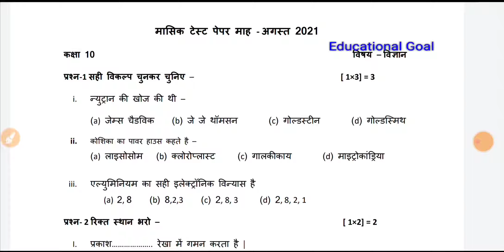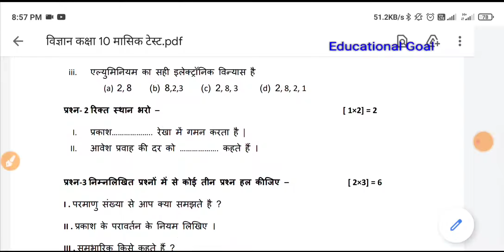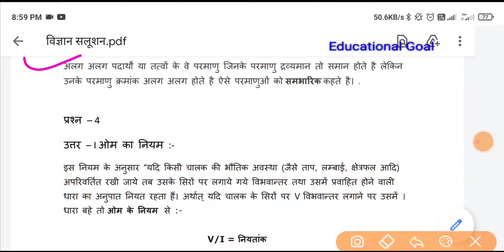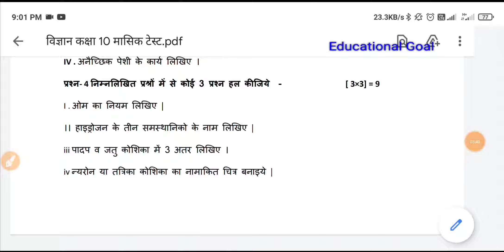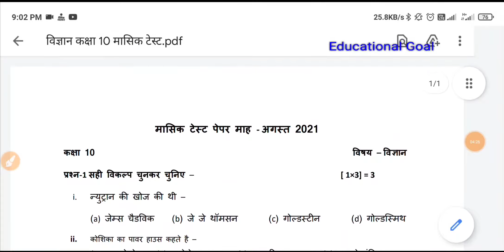Class 10th science masik test mp board | कक्षा 10वी विज्ञान मासिक टेस्ट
Class 10th science masik test mp board |mp board masik test विज्ञान class 10

कक्षा दसवीं विज्ञान मासिक टेस्ट full solution | Class 10th science monthly test | monthly test class 10th, Class 10th science monthly test solution | monthly test कक्षा 10वी विज्ञान | mp board masik test

Class 10th Science monthly test solution | monthly test कक्षा 10वी विज्ञान | mp board masik test, Class 10th vigyan monthly test solution, masik test kaksha 10 विज्ञान , कक्षा 10वी vigyan masik test 2021, Class 10th vigyan ka monthly test solution

MP Board Monthly Test 9th -12th 2021-22 | एमपी बोर्ड मासिक टेस्ट 2021